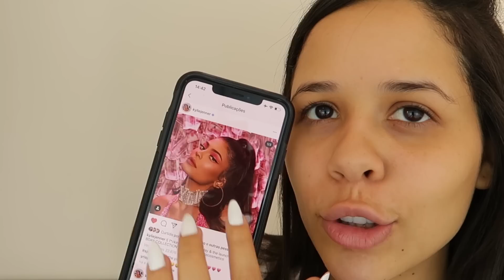ME TRANSFORMEI NA KYLIE JENNER e fiquei INCRÍVEL! 🔥😱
CX POSTAL: CEP 58102970 CX 102 Intermares Cabedelo - PB